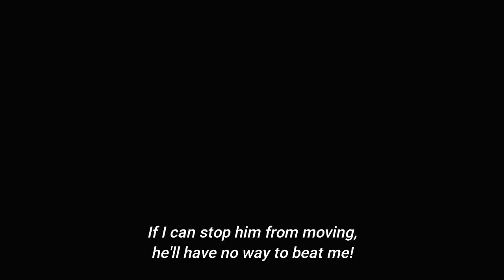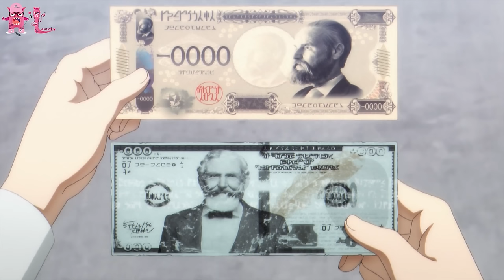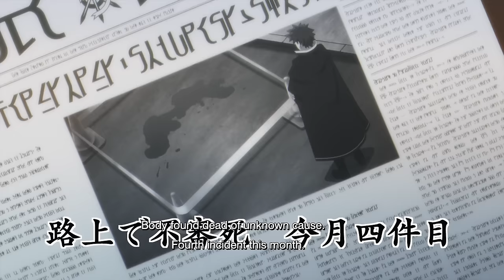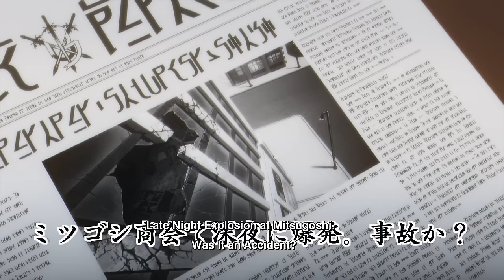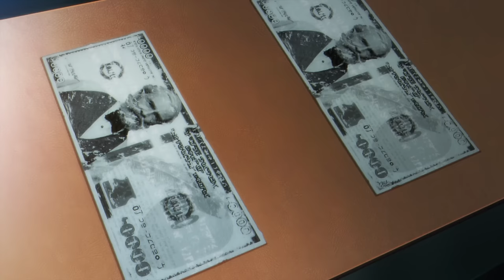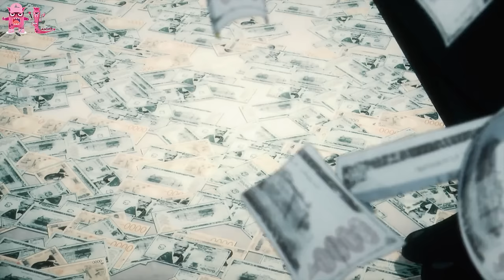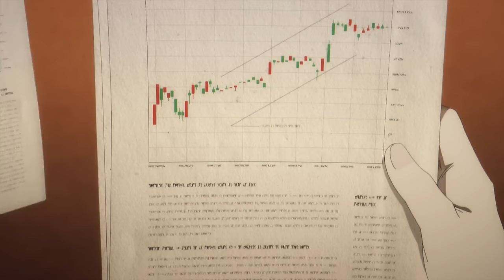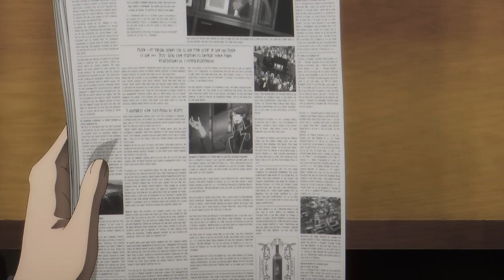TỔNG HỢP "Chúa tể bóng cười" | Anh Hùng Xà Beng | Season 1+2 | AL Anime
00:00 Intro
00:07 Season 1
45:28 Season 2

STK: 9815917 | Ngân Hàng ACB
Trở thành AL Family để có thể xem nhiều video hơn nữa nhé

Tên Anime: Ta muốn trở thành chúa tể bóng tối | Kage no Jitsuryokusha ni Naritakute!

Kịch bản: QL
Vocal: A
Edit: QL

Tên anime: Kage no Jitsuryokusha ni Naritakute! | The Eminence in Shadow
Link những phần tiếp theo: